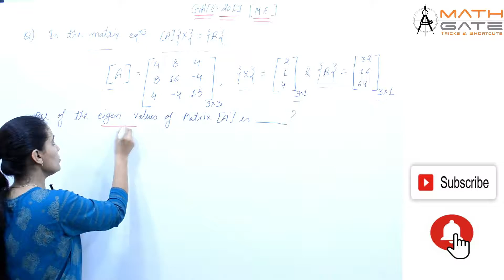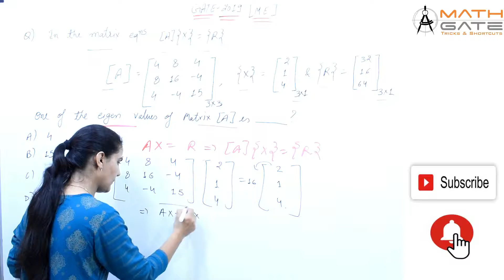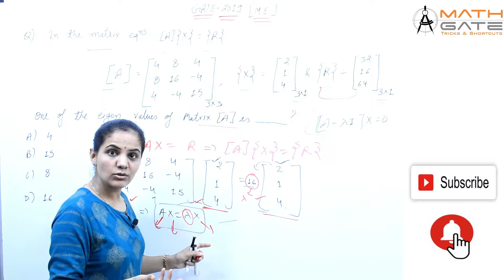GATE 2019 Exam Solution I Mechanical Engg. I MATHEMATICS I GATE Maths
This video covers solution of GATE 2019
Exam ME Paper
Subject : Engineering Mathematics
Faculty : Priyanka Sharma Mam